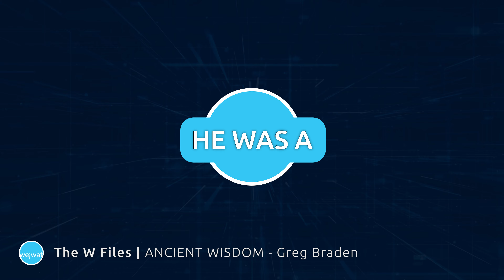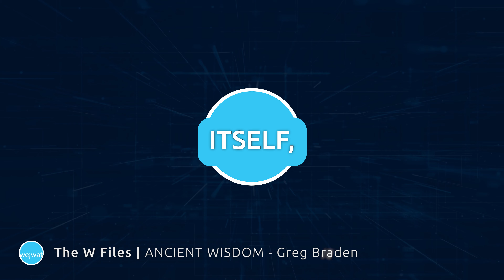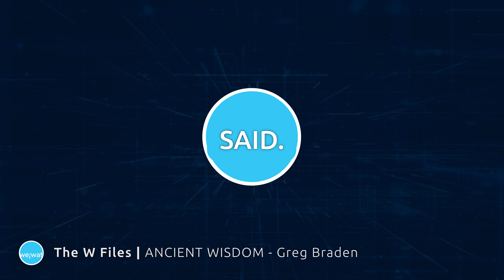Greg Braden’s Take on Ancient Wisdom and Genetic Evolution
In this episode of weiwat's "The W Files," we dive into a groundbreaking idea inspired by the research of Greg Braden—could humanity’s DNA actually be changing to prepare us for a new era? Drawing from both ancient prophecies and modern scientific insights, we explore the possibility that environmental and cosmic shifts are triggering rapid genetic evolution within us. We'll discuss evidence from global studies, rediscovered ancient wisdom about human potential, and what this fascinating perspective could mean for the future of humanity. Join us as we uncover what might be the next step in human evolution, and how these changes could redefine our understanding of who we are and what we’re capable of.

Topics Covered in This Episode:

1. Humanity’s Evolution Through the Lens of the Type System:
We start with the intriguing idea of a “Type System” for civilizations, a concept created by theoretical physicist Michio Kaku. This framework classifies civilizations from Type 0, which relies on fossil fuels (our current level), to Type 1 and beyond. A Type 1 civilization has mastered planetary energy, using it sustainably and in harmony with nature. We explore what it means for humanity to be on the brink of such a transformation—and the high stakes of evolving from a Type 0 civilization. Will humanity rise to the challenge?

2. A Changing World: Environmental and Cosmic Shifts Impacting Humanity
Today’s world is undergoing significant changes: solar flares are increasing, extreme weather patterns are more frequent, Earth’s magnetic field is weakening, and the ozone layer is deteriorating. While unsettling, these shifts may be catalysts for change. We discuss how these transformations could be prompting adaptations at a genetic level, possibly spurring humanity to evolve in response to environmental and cosmic pressures.

3. Ancient Wisdom Meets Modern Science: The Enigma of Dormant DNA
One mystery in genetics is the so-called “junk” DNA, which makes up a large portion of our genetic material but was once thought to have no function. Drawing on insights from ancient cultures, like the Maya and indigenous traditions, we explore the idea that this dormant DNA could be activated by environmental shifts, helping us to adapt in real-time. Could this “hidden potential” be a built-in mechanism that prepares humanity to face an unpredictable future?

4. Spontaneous Genetic Mutation: Evidence of a New Human Adaptation?
In 1995, a global blood study revealed subtle but intriguing genetic shifts across diverse populations, hinting at a potential evolutionary response. We dive into the concept of “spontaneous mutation” as an adaptive mechanism. These mutations might not be random but instead represent a coordinated response to our environment, signaling the emergence of a more resilient human with new capabilities.

5. Inner Technology: Developing Our Inherent Tools for Adaptation
Throughout history, humanity has relied on external technology to address health and environmental challenges. But what if we have an “inner technology”—practices of self-regulation, energy alignment, and mindfulness—that could help us meet today’s challenges? This episode explores how developing these inner skills could align us with Earth’s changes, supporting our physical, mental, and emotional resilience. Could our future survival hinge on these innate tools?

6. Biological Threats and Humanity’s Path to Survival
We touch on a critical modern issue: the rise of biological weaponry and the invisible threat of engineered pathogens. With recent revelations about these bio-threats, we discuss the necessity of an evolutionary response that goes beyond just external defenses. Adapting to such threats may demand a fundamental shift within humanity, requiring resilience that reaches beyond technology alone.

7. The Birth of a New Kind of Human?
Finally, we consider the possibility that humanity is evolving into a new type of species. Through subtle genetic shifts, we may be adapting to an increasingly complex environment. Are “millennium children” or emerging generations showing signs of these changes? We explore the evidence that we might be witnessing the rise of a new kind of human, one prepared to thrive amidst the unprecedented challenges of our time.

Join the Journey of Discovery
In this episode, we challenge traditional views of human evolution and potential, examining how ancient wisdom and modern science might be pointing to a transformative shift within humanity itself. By diving into the mysteries of our DNA, cosmic forces, and the unknown, weiwat's "The W Files" invites you to explore the questions that define our existence. Is humanity ready to step into a new era, or will we remain constrained by the limitations of a Type 0 civilization? Join us on this journey of discovery as we seek the answers.